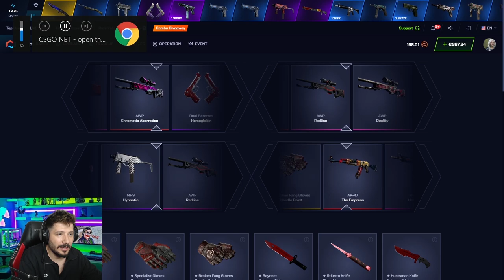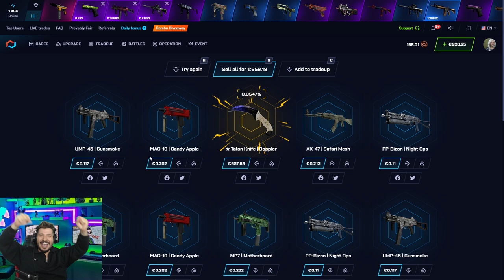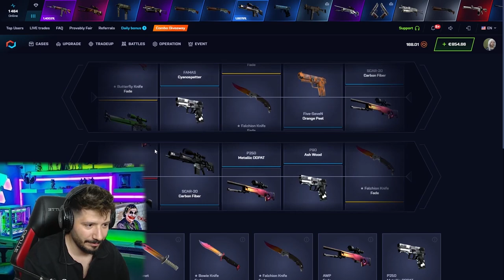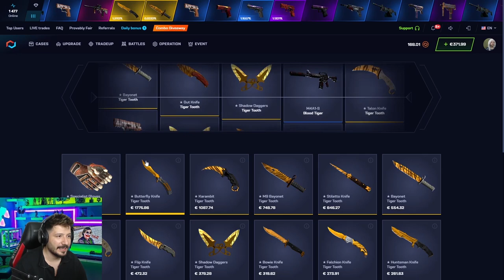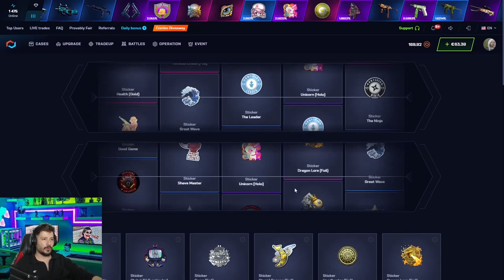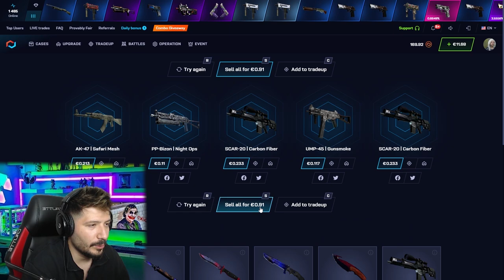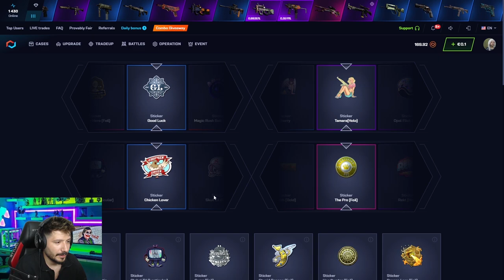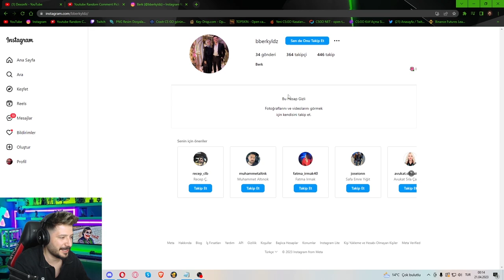2000 DOLAR BIÇAK ALDIM csgonet mycsgo